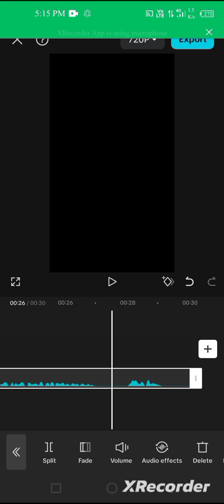Capcut Audio Edit Tutorial for Videos | Cap cut me Audio use Kaise Kare filemnager sy galary sy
capcut app mn audio profile mnager sy kasy add krain
capcut app in add audio galary
audio add in cp cut app filemnager